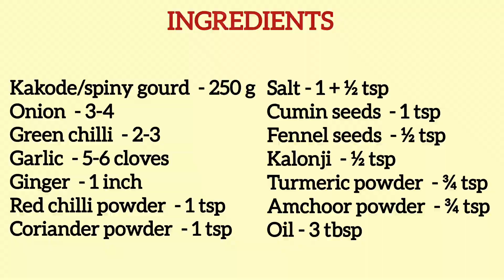ककोड़े की सब्ज़ी Kakoda/Kantola Sabzi || स्वाद और सेहत से भरपूर मॉनसून में आने वाले ककोड़े की सब्ज़ी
Musician: Xuxiao